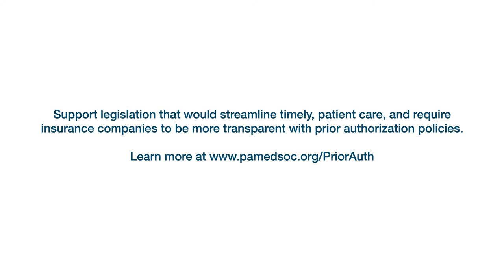Prior Auth Delays Allowed Pittsburgh Woman’s Undiagnosed MS to Progress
“If I had gotten the MRI earlier and started on the MS infusions, I really believe it could have kept some of these symptoms at bay," said Pittsburgh's Kristen O’Toole. "Maybe I would have never ended up in a wheelchair.” Help us decrease patient wait times from insurance prior authorization by visiting